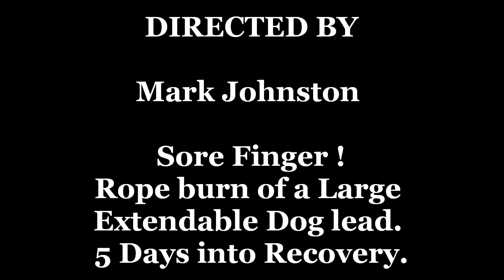Rope Burn-Fail lost finger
Change the Quality to HD ...
Accident Fail Ripping A Plaster off a Rope Burn ...
Rope burn off a large extendable dog lead, my boxer took off, something spooked him, i grabed the rope and burnt my hand with all 12 meters of the lead ! Smoke came from my finger's, as the rope cut through my hand.